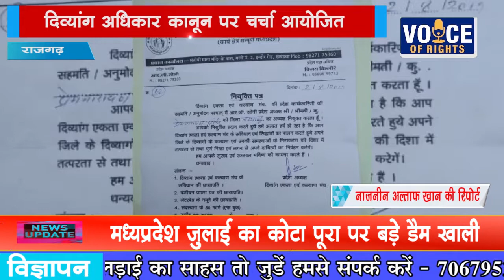राजगढ़ - दिव्यांग अधिकार कानून पर चर्चा आयोजित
राजगढ़
 दिव्यांग अधिकार कानून पर चर्चा आयोजित